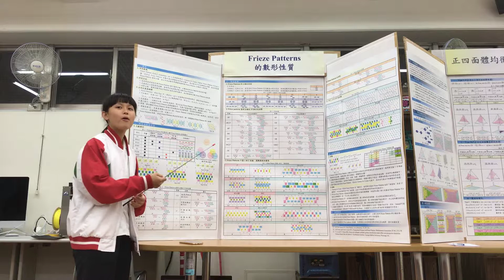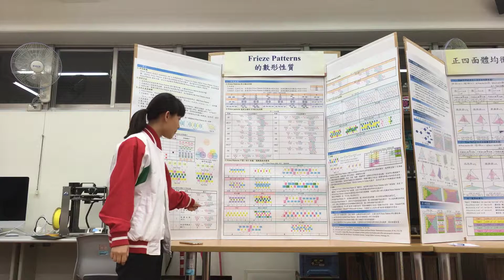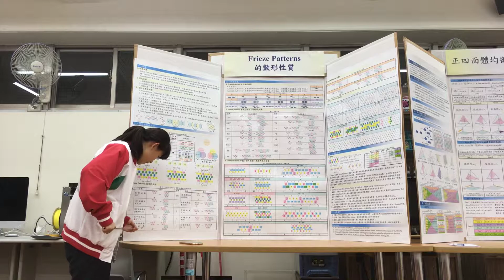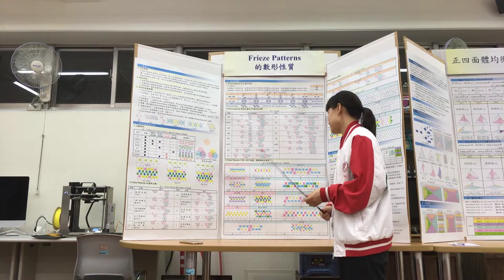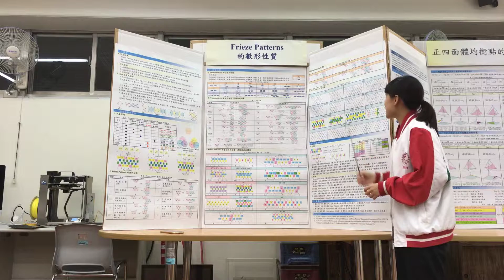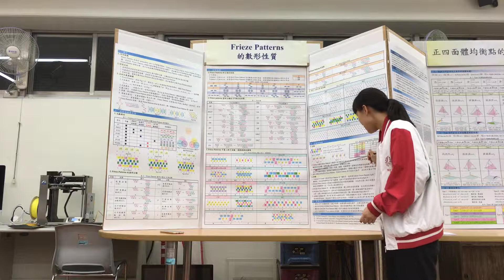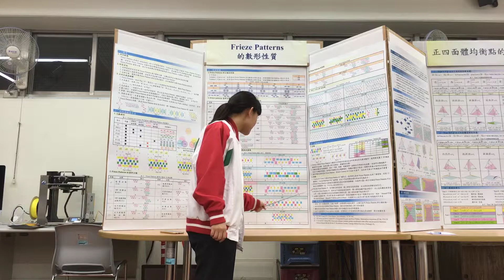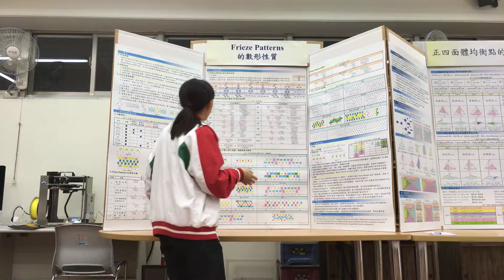2019年4月19日